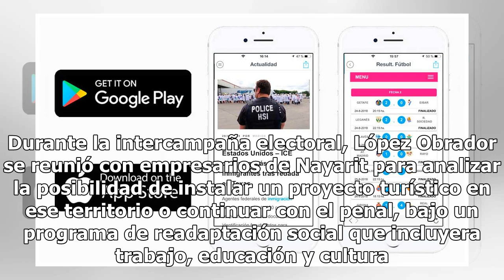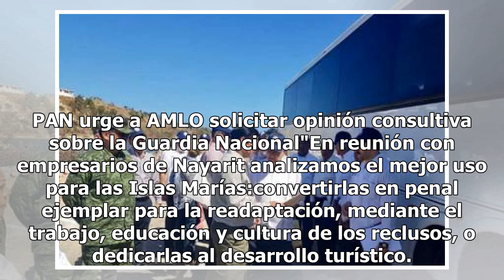AMLO se reúne con 13 mil reos en Las Islas Marías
El Salto, Durango.- El presidente Andrés Manuel López Obrador visitó Las Islas Marías,donde se encuentra la Colonia del Penal Federal en la que cerca de 13 mil reos de baja peligrosidad viven con sus familias."Estuvimos en Tamazula, también ayer un gran acto como este en Mazatlán, como hoy. Hoy en l...